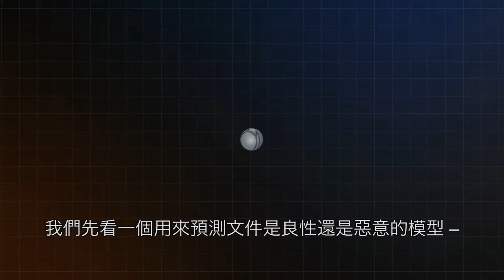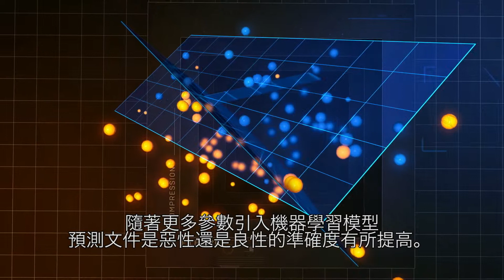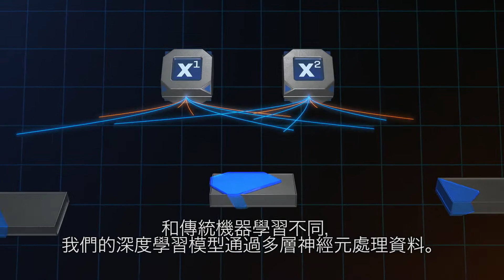Sophos 台灣代理中飛科技 深度學習的 Intercept X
使用傳統機器學習或者基於憑證簽名的檢測的安全解決方案相比，深度學習使Intercept X更智能，更具可擴展性和更高性能。
了解更多的資訊請隨時聯繫中飛科技。